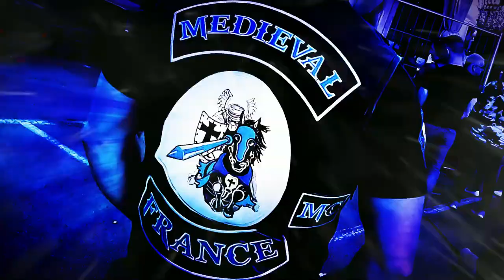EPISODE 8: After au club house